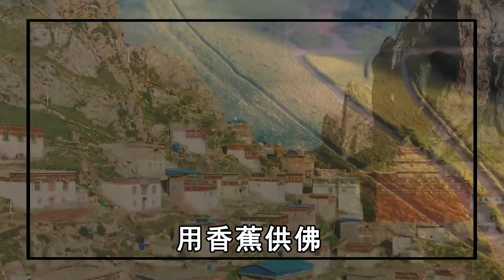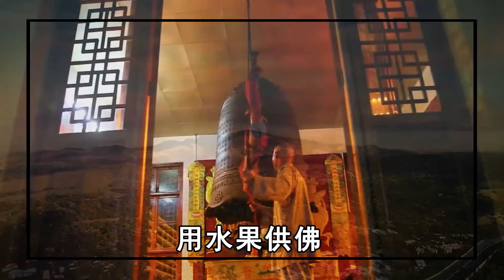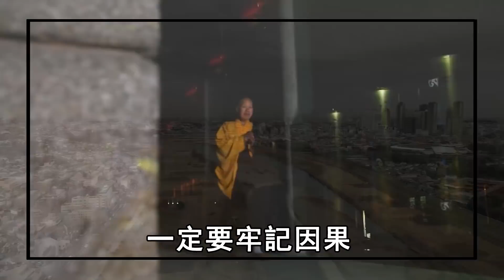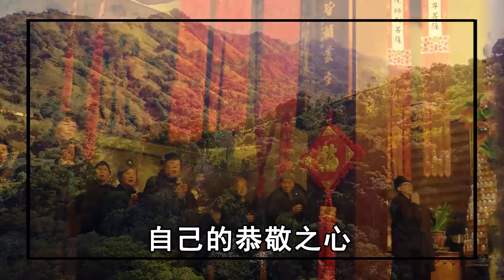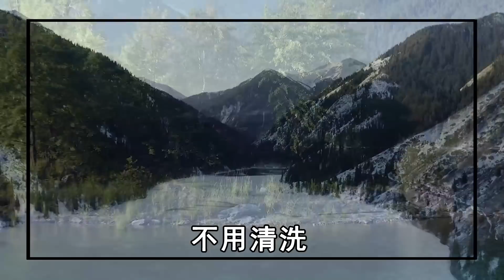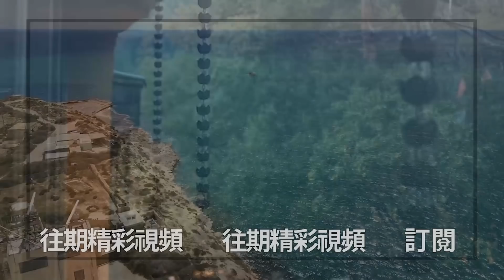拜菩薩大有講究！這3種水果千萬不能用來供佛，否則功德全被敗光了！ | 禪語